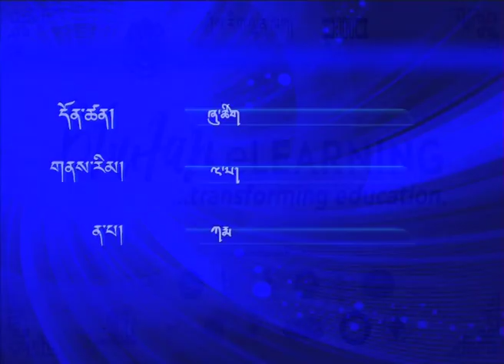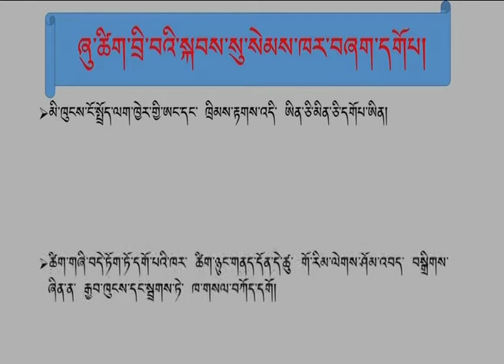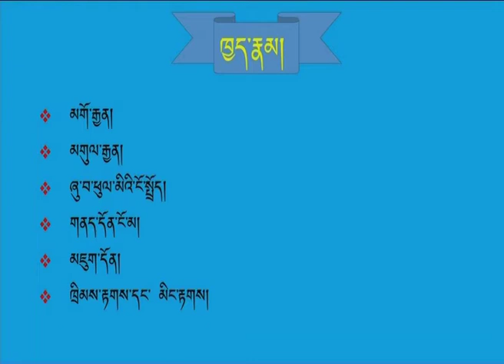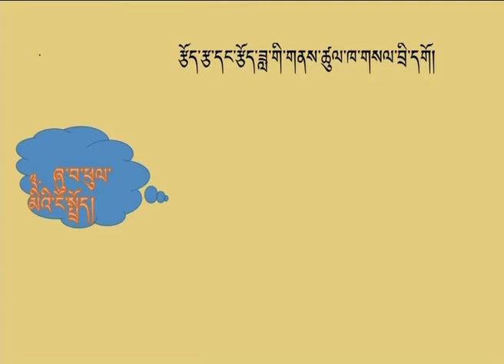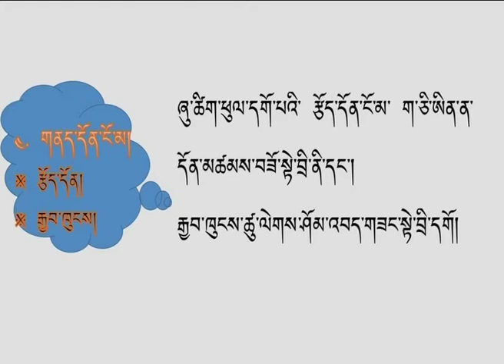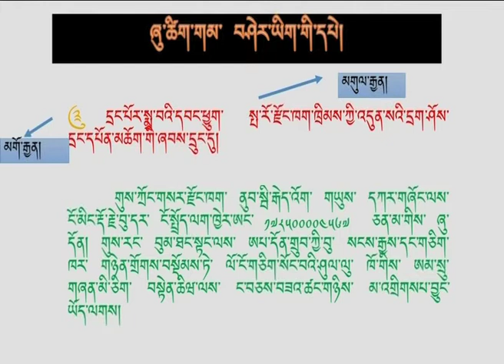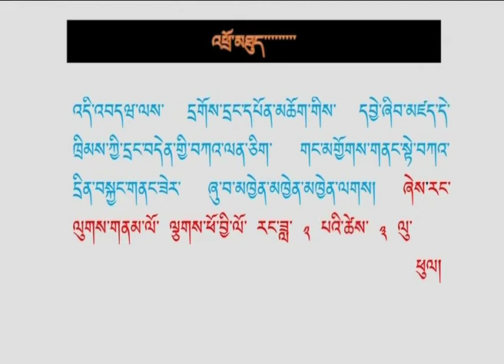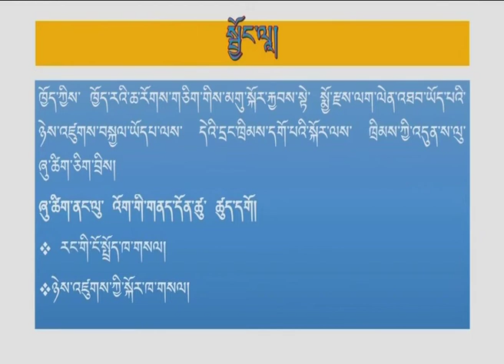Dzongkha Key Stage 5 : ཞུ་ཚིག།